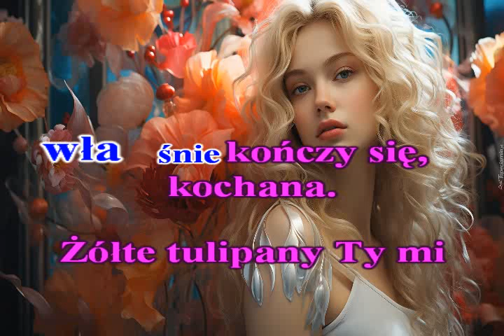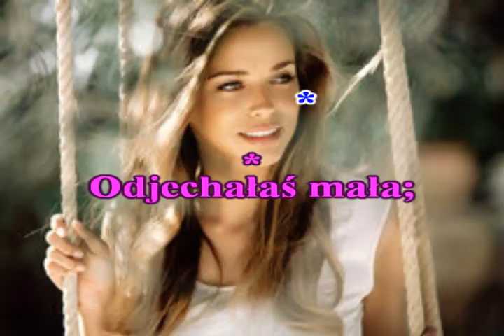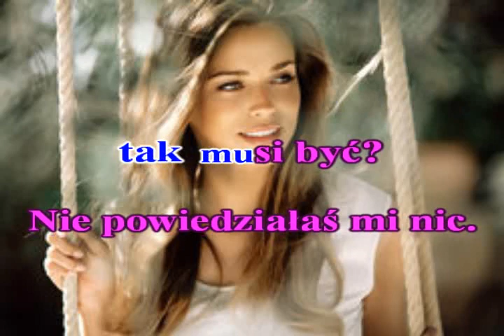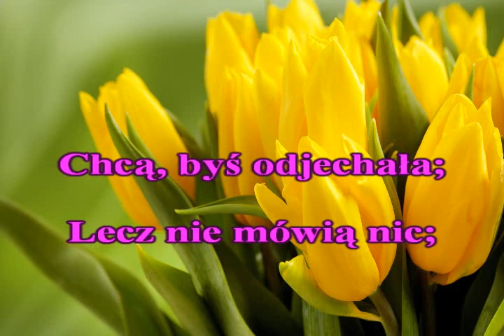ŻÓŁTE TULIPANY-( Imperium)- KFN- glezmann1